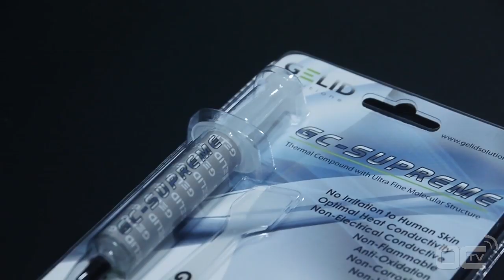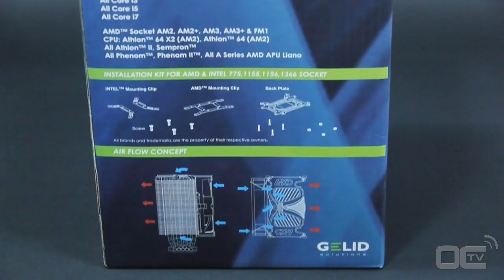GELID - GC-Supreme / GC-Extreme / GX-7 and how-to install.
[EN] preview video of our upcoming reviews of the GELID products, the thermal paste GC-Supreme for pretty much all your need, the GC-Extreme for the extreme overclockers and the GX-7 CPU Cooler. Martin also goes by the installation process of the Cooler in this video.

Keep Pushing it !